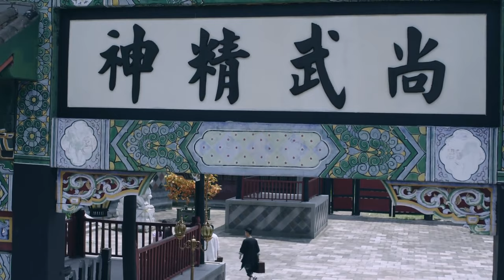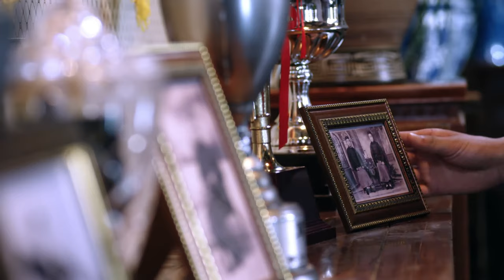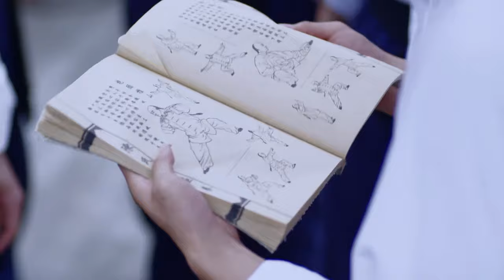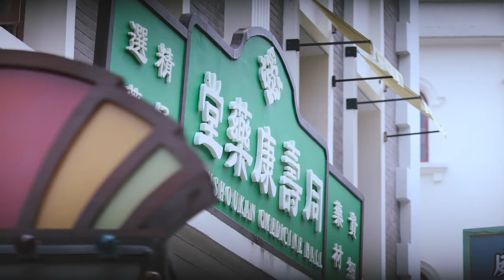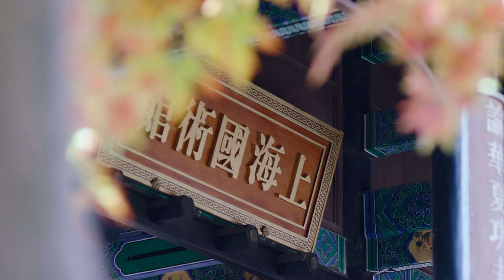【功夫武俠電影】世界拳王瞧不起中國太極，哪料太極宗師一隻手狂虐他⚔️ 功夫 | Kung Fu